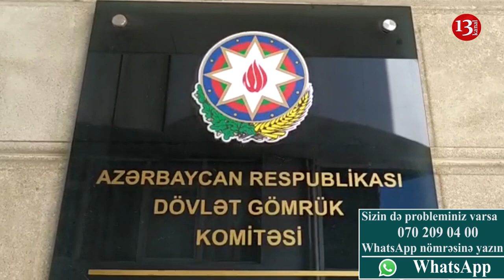"Bizə elə zülüm edirlər, and olsun ki, Allah götürməz bu zülümü"-Gömrükdən Şikayət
Yük daşıması ilə məşğul olan sürücülər Azərbaycan Respublikası Dövlət Gömrük Komitəsinin yaratdığı manelərdən şikayətçidirlər.Onlar iddia edirlər ki,Samur keçid məntəqəsində  Gömrük komitəsinin Allahverdi adlı əməkdaşı onların fəaliyyətinə mane olur.Dəfələrlə Gömrük Komitəsinin rəhbərliyinə bu problemin həlli üçün müraciət edən şikayətçilər heç bir nəticənin əldə olunmadığını bildirirlər.

Məsələ ilə bağlı Kanal 13 olaraq qarşı tərəfin mövqeyini işıqlandırmağa hazırıq